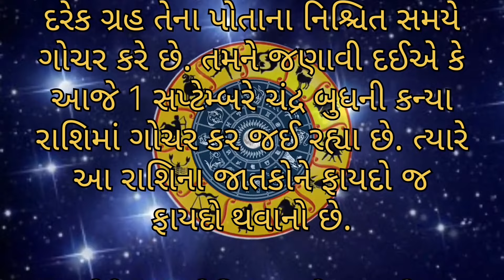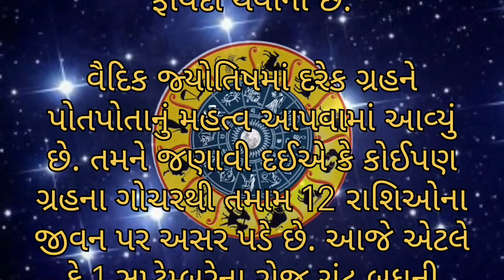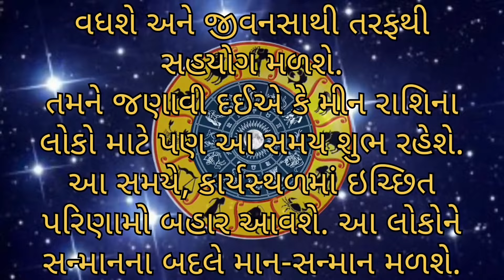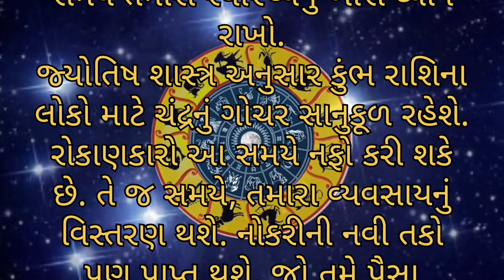આજથી આ 3 રાશિઓની કિસ્મતનું તાળું ખુલી જશે | ચંદ્રદેવની કૃપાથી થશે ધનવર્ષા | Rashibhvisy | Rashifal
આ 3 રાશિવાળા પર વરસી પડશે | aa 3 rashivada par vesi pdshe | Aajnu Rashifal | Rashibhvisy

માતા લક્ષ્મી અને મહાદેવ
ની ક્રુપા થી આ 3 રાશિ ને લાભ થશે
સોમવારનું રાશિફળ
સોમવારે
સોમવાર
મંગળવાર
બુધવાર
ગુરુવાર
શુક્રવાર
શનિ વાર
રવિવાર
સોમવાર
Astrology
Horoscope
December
Horoscope
રાશિફળ

    • આજનું રાશિ ફળ | આજનો દ...

Daily Horoscope
Aaj ka Rashifal
ajnu rashifal
આજનું રાશિફળ
2024 રાશિફળ
રાશિફળ 2024

આ 3 રાશિ થઇ પનોતી મુક્ત I આ 2 રાશિ ને નાની પનોતી શરુ I કુંભ રાશિ શનિ ની પનોતી 2023 I Shani Panoti

શનિ ની પનોતી

Description

દર્શક મિત્રો, આ વીડિયો માં જાણીતા જ્યોતિષી ચેતન પટેલ જણાવશે કુંભ રાશિ શનિ પ્રવેશથી 3 રાશિ થશે પનોતી મુક્ત અને 2 રાશિ ને શરુ થશે નાની પનોતી. જાણો કઈ છે એ રાશિ સંપૂર્ણ વીડિયો જોઈને અને તેને લાઈક અને શેર કરવાનું ભૂલતા નહિ.

vrishabh rashi
kark rashi 2023
dhan rashi
dhanrashi
rashi bhavishya 2023
vastu shastra
rashi
dhanu rashi 2023
કુંભ રાશિ શનિ ની પનોતી 2023 મોટી ભવિષ્યવાણી
Kumbh Rashi Shani ki Sadesati 2023
શનિ ની પનોતી 2023
2023 માં કઈ રાશિ ને શનિ ની પનોતી લાગશે
2023 માં કઈ રાશિ શનિ ની પનોતીમાં થી મુક્ત થશે
શનિ પનોતી ઉપાય
શનિ પનોતી મંત્ર
શનિ ની પનોટી થી બચવા શું કરવું
કુંભ રાશિ શનિ પનોતી
vedic sadhana shani parivartan
શનિ પરિવર્તન ૨૦૨૩
શનિ સાડેસાતી 2023
શનિ રાશિ પરિવર્તન ૨૦૨૩
shani parivartan 2023
shani sadesati 2023
shani rashi parivartan 2023
kumbh rashi sadesati samapt
kumbhrashi
કુંભરાશી
aquarius rashi
shani parivartan 2023 in gujarati
saturn transit 2023 in gujarati
2023 shani parivartan
શનિ પરિવર્તન 2023 કુંભરાશી
કુંભ રાશિ ની મોટી પનોતી
મોટી પનોતી
kumbh rashi
rashifal gujarati
Shani Panoti 2023

Channel Related Topic:
kumbh rashi
tula rashi
rashi fal
mithun rashi
mesh rashi
dhanu rashi
makar rashi
vrishabh rashi
kark rashi 2023
dhan rashi
dhanrashi
rashi bhavishya 2023
vastu shastra
rashi
dhanu rashi 2023
Jyotish Shastra
Jyotish Near Me
Astrology
Birth - Topic
Jyotish
Jyotish Shastra In Gujarati
Horoscope Today
Aries Horoscope
Astrology Predictions
Best Jyotish
Best Astrology
Best Astrologer
Best Bhavisyavani Videos In Gujarati
Gujarati Jyotish
Gujarati Astrology
Chetan Patel
Astrology
Jyotishi